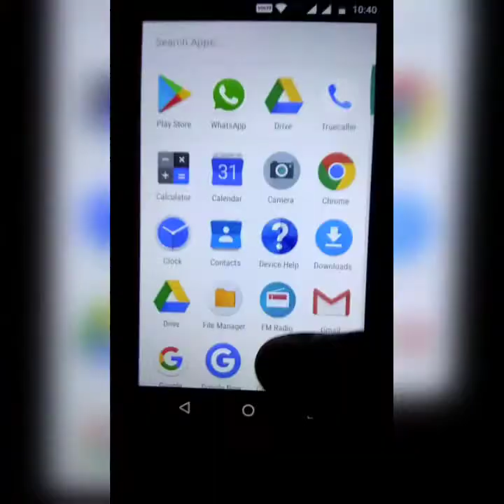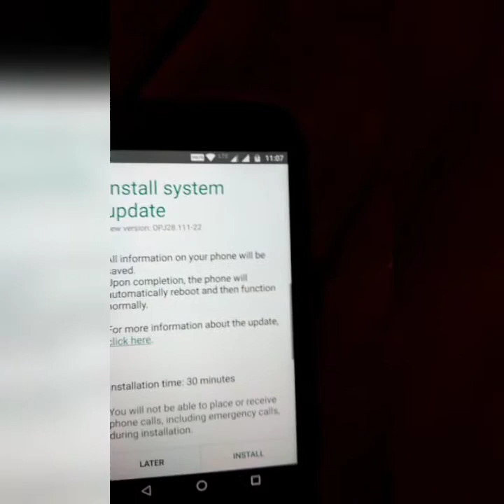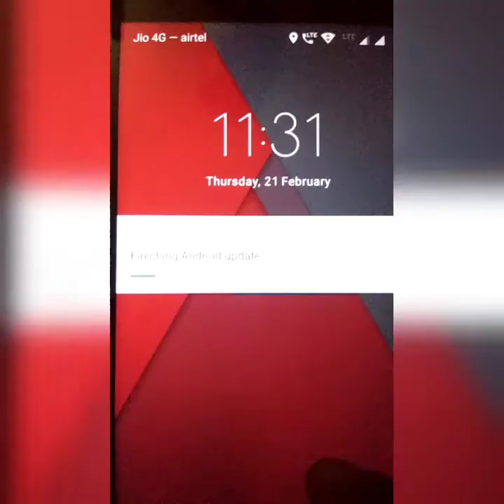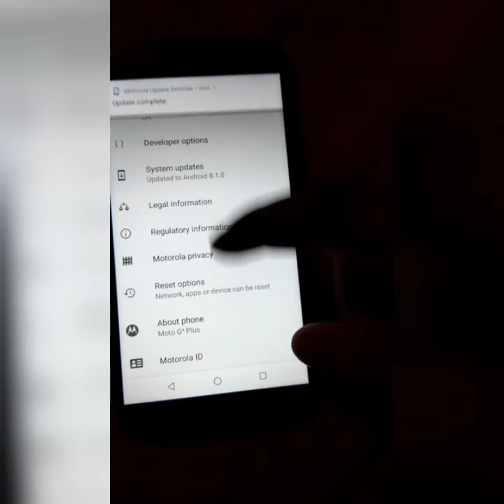Finally Moto G4 Plus Official Oreo 8.1 Update [Live]